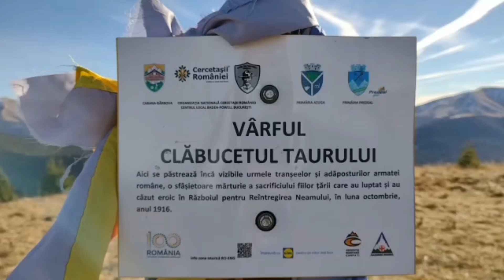✔️ Traseu: Azuga ➡️ Clăbucetul Taurului 🏁